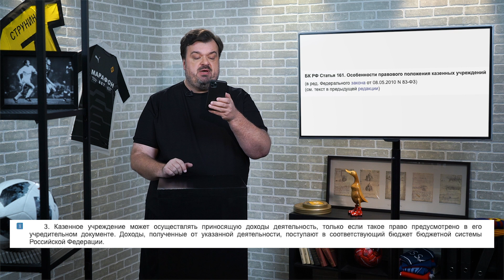В ожидании Россия - Украина / Чертановские прохиндеи / a tutti avanti, Владислав Сарвели!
В матче с Бельгией сборная России попробовала не мешать сильному сопернику, а сыграть с ним. И оказалась недееспособна. Закрой, перебори Дзюбу – закрой сборную России, показал защитник бельгийцев Боята.
Вообще по Дзюбе удобно мерить уровень нашей сборной: да, её возможности лимитированы, но и ниже определённой планки она тоже не упадёт. Плюс у нашей команды большой опыт, и к краткосрочным турнирам она готовиться умеет, так что мы вполне можем ожидать неплохого выступления на Евро.
Лично я жду ещё и матч Россия – Украина. Я верю, что он может случиться – а значит, верю, что обе команды пробьются в плей-офф. Правда, на меня уже успели обидеться за то, что я собираюсь болеть за свою страну. Дорогие украинцы, ну что же в этом такого? Вы же тоже болеете за своих. И в матче с Россией наверняка будете. Так что давайте без оскорблений – и просто сыграем.
Ну, и «Чертаново». Москомспорт ответил, что «Чертаново» может получать компенсации. Да. Но это не то же самое, что проворачивать трансферы! Как же так получается? Что ж в «Чертаново» за руководители такие? Деньги – ладно; они ведь ещё и славу чужую себе приписывают. И с молодыми футболистами... В общем, смотрите сами. Это «Футбольный Клуб».